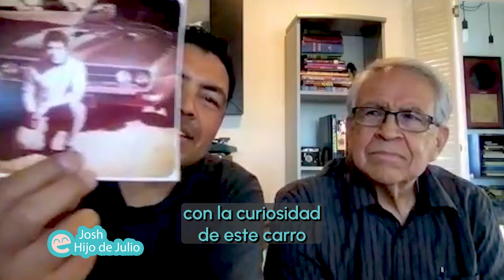Papá Sorprendido Con Coche Igualito Al Que Le Robaron Hace 50 Años 🚘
🔔 Activa tus notificaciones para que no te pierdas ni un vídeo

Un padre se emocionó cuando su familia le sorprendió con el coche de sus sueños de su juventud, que tuvo hace más de 50 años, pero que después fue robado. Todo ocurrió en una exposición de coches en Magna, Utah, donde Julio Alfaro, de 74 años, se acercó entusiasmado a un Pontiac Firebird de 1967, que, según dijo, era igualito que el suyo en su día, y que tenía un papelito puesto que decía que él era el dueño. Julio estaba en estado de shock, sin saber que, en secreto, su familia había comprado este coche y había estado trabajando en restaurarlo durante los últimos seis meses para que se pareciera al suyo de antes.

Lombriz Feliz es el hogar de buenas noticias seguras de poner una sonrisita en su carita. Lombriz Feliz es propiedad y está gestionado por T&T Creative Media, una agencia de licencias de vídeos de contenido generado por los usuarios.

Identificación del vídeo: TT-5416

Para obtener la licencia de cualquiera de los vídeos exclusivos de Lombriz Feliz, visite T&T Creative Media